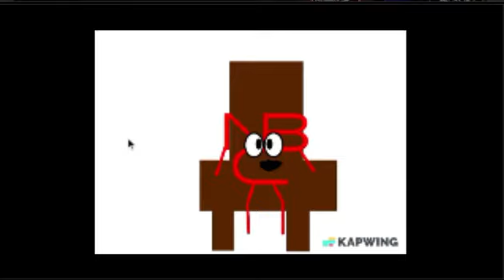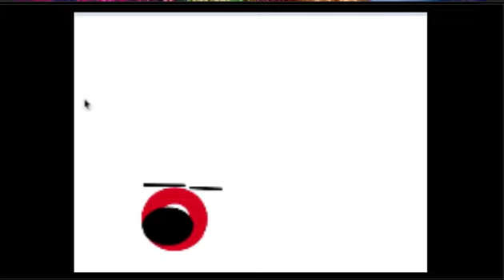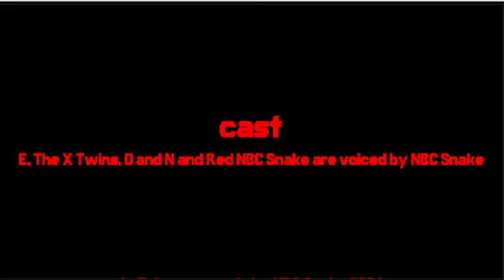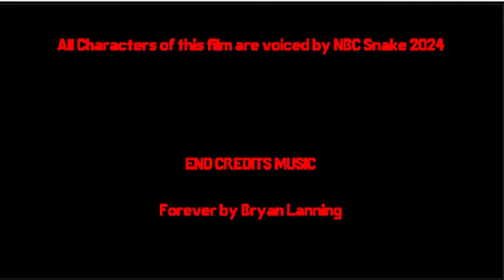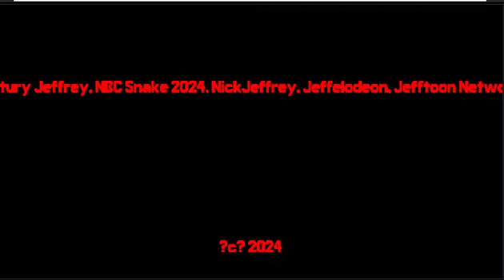Exxon Logo Bloopers 5 (2024)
Scratch ➡ scratch.mit.edu/users/20thCenturyJeffrey